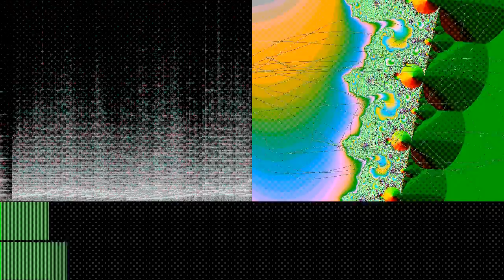Variatio 26 a 2 Clav.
“Variatio 26 a 2 Clav.” by Kimiko Ishizaka